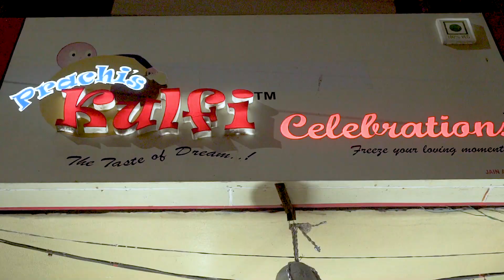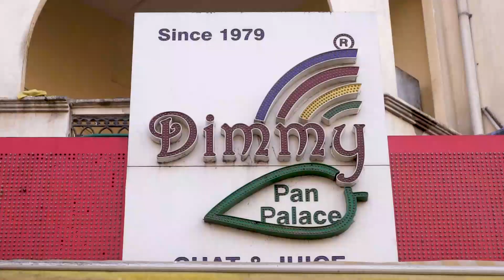BEST STREET FOOD IN HYDERABAD || VEGETARIAN || SINDHI COLONY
Sindhi colony is quite famous for vegetarian street food items in the city. You can get anything right from breakfast to dinner in this street. If you are a complete vegetarian, this is the one stop place for all your hunger pangs.

CAST:- SHIVANI MAHI

DOP:- POOJA KRISHNA

PRODUCERS:- PRUTHVI, VIRAJ & NITYA SHETTY